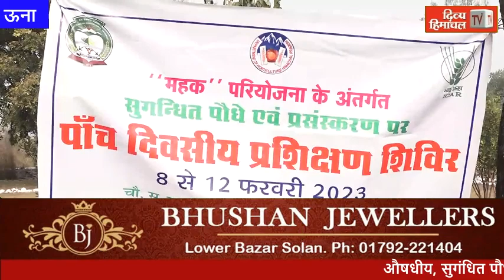HimachalNews: औषधीय, सुगंधित पौधों के प्रसंस्करण के लिए प्रशिक्षण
divyahimachaltv
dhtv,tvnews
local news
divyahimachalgoodmorning
khabre ftafat
divyahimachalgoodafternoon